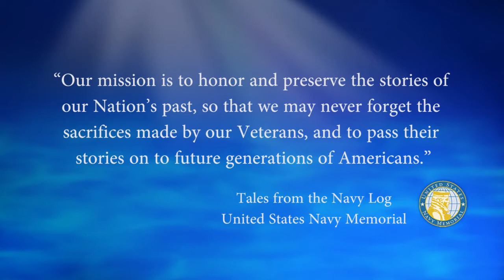USNM Interview of William Sizemore Part Six Service on USS Yorktown CV 10 as the Assistant Air Ops